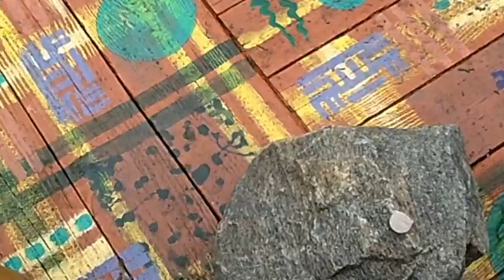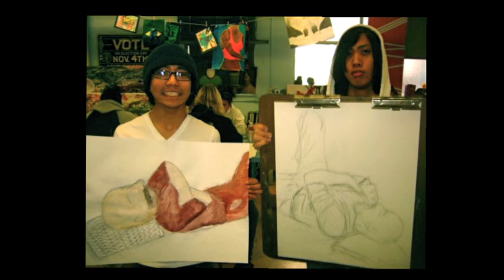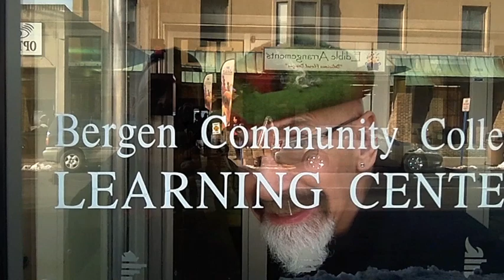Joe LaMattina on My Facebook Artists Mini Series. Video Episode #1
Sort series about artists in the New York City area promoting their art on Facebook.The uncanny works took a cast of 6 artists and gave them a show at the Micheal Mut Gallery located  in the lower east side of NYC. Joe LaMattina introduction to the series by Dir. Carlos Valentin